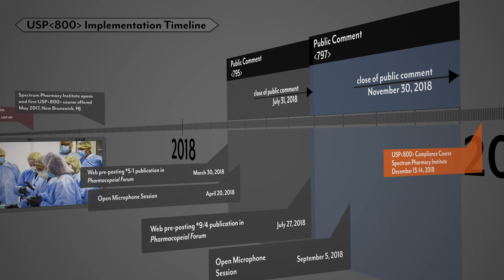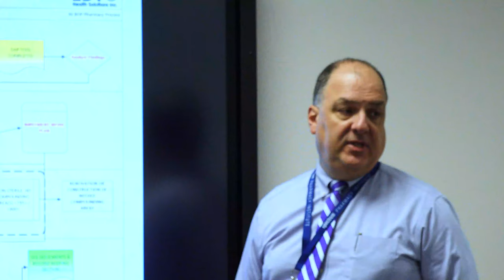USP800 Compliance--Improving the Safety of Compounded Preparations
December 1, 2019 is the official date of implementation for USP General Chapter 800. However, some states have already adopted many aspects of the new standards. This new chapter of compounding standards affects all healthcare personnel who handle HD preparations and all entities that store, prepare, transport or administer HD's. This video highlights our 2-day course at the Spectrum Pharmacy Institute (New Brunswick, NJ) which concentrates not only on the compounding of HD's (Hazardous Drugs), but the receipt, storage, dispensing, administration and disposal as well. Instruction will highlight the principles of protecting personnel, patients and the environment from exposure. The hands-on simulation focuses on the critical aspects in HD safety and preparation. *Not covered in this video is Spectrum's 1-Day West Coast course, offered as classroom-only instruction (no lab portion) at Grifols, USA in Los Angeles, CA.